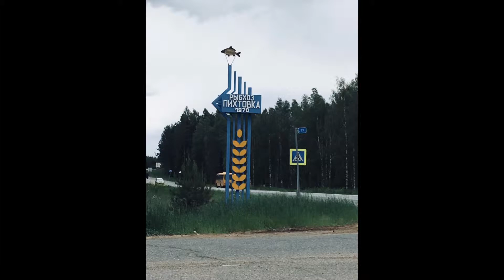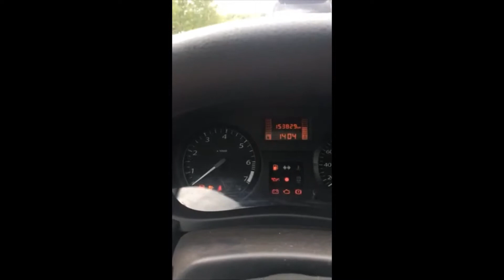Покупка и пересадка личинки карпа в мальковник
Каждый год выращиваем личинку карпа и осенью малька запускаем в пруды для разведения.